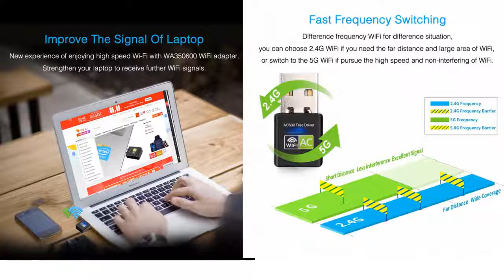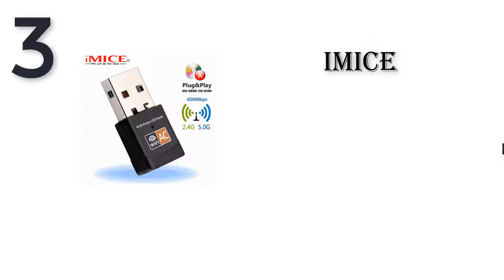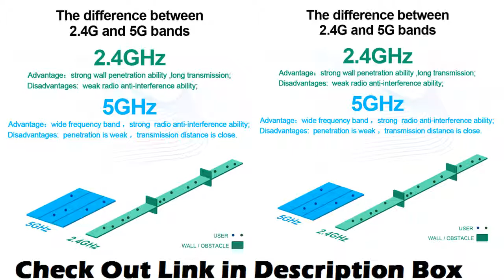Top 5 Usb Wireless Adapter For PC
Links to the Usb Wireless Adapter For PC we mentioned in this video you can buy Usb Wireless Adapter For PC online

5. USB WiFi Adapter USB Ethernet WiFi

4. Mini PC WiFi adapter 150M USB WiF

3. Wireless USB WiFi Adapter

2. Wireless USB WiFi Adapter

1. Free Driver USB Wifi Adapter